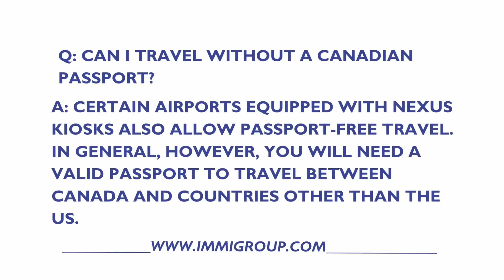Can I Travel Without A Canadian Passport?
Q: Can I travel without a Canadian passport?

A: In certain limited cases, you can travel to and from Canada without a Canadian passport.If you hold an enhanced driver's license, or a NEXUS card, you can travel by land between the US and Canada without a passport. Certain airports equipped with NEXUS kiosks also allow passport-free travel. In general, however, you will need a valid passport to travel between Canada and countries other than the US.

Don't see the answer to your Canadian passport question?